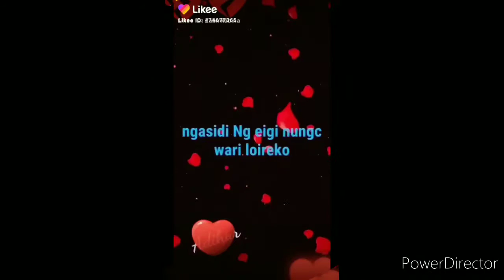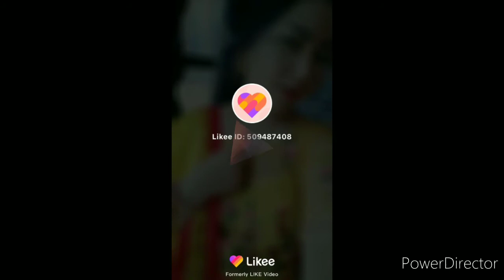Meitei nupi like video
Tony mangang